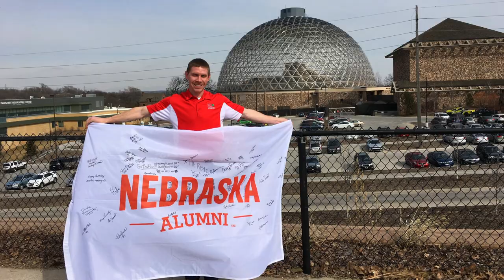N|150 Holiday Greetings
Chancellor Ronnie Green recaps an exciting year of N|150 celebration and accomplishment.